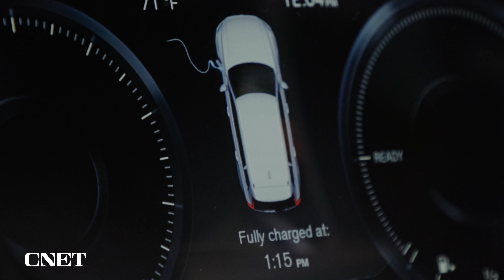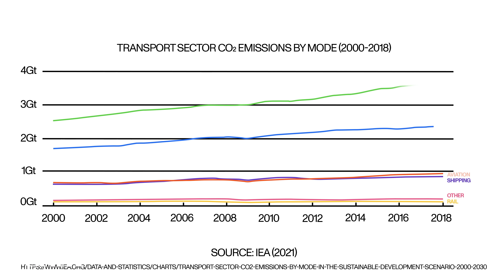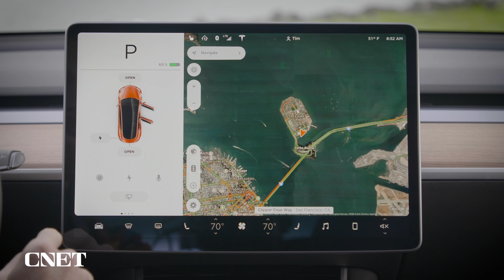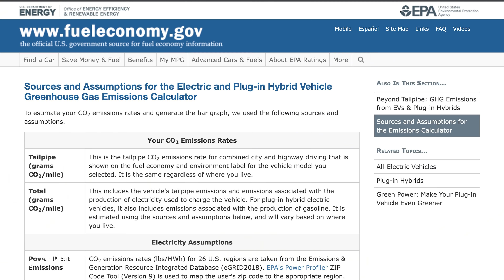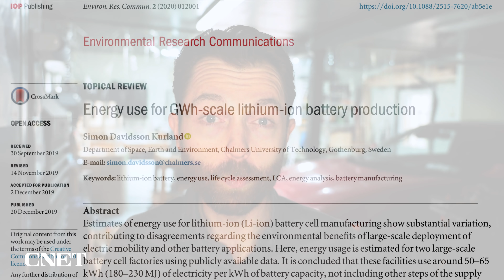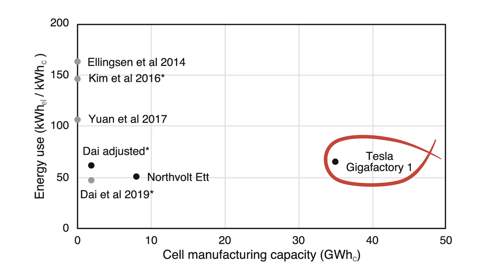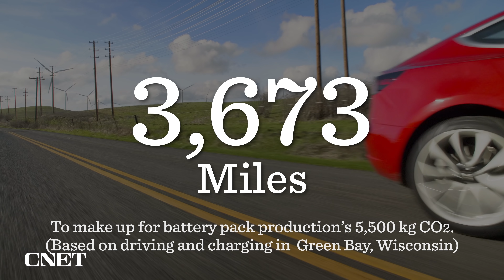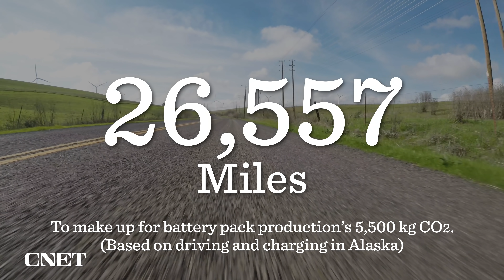Are EVs Actually WORSE for the Environment?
Many believe that EVs have a bigger carbon footprint than gasoline-powered vehicles. Here's what we learned.

Sections:
00:00         -Intro
01:40         -Specifics on our Focus
02:46         -Why It’s Important (Greenhouse Gases/CO2 Emissions in US)
04:19         -Cars to Compare EV vs ICE  Tesla Model 3 BMW M340i xDrive
05:45         -Why Location matters for EVs
06:48         -CO2 Outputs for Vehicles
08:00         -Battery Production
10:13         -EV miles driven to be efficient
11:06         -Conclusion

Sources of emissions, shows that transportation is #1, and that light duty vehicles are the #1 contributor:

O22STACK